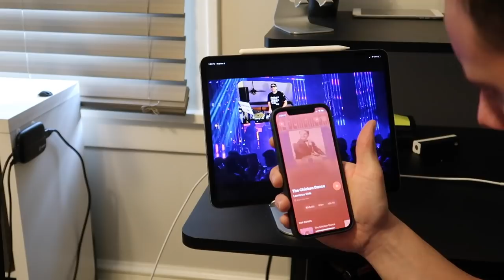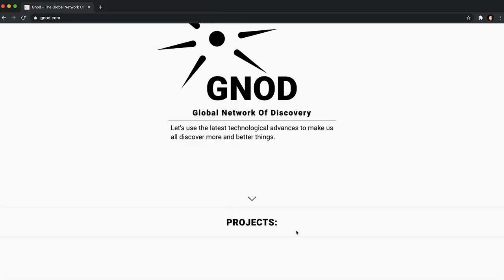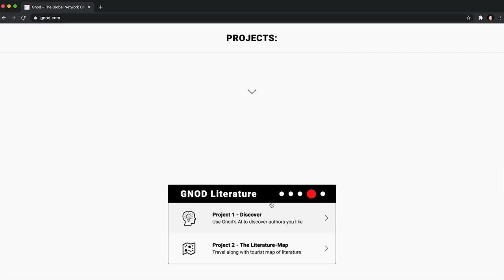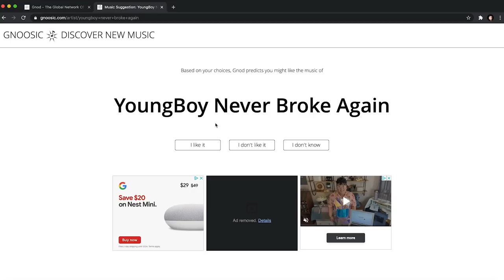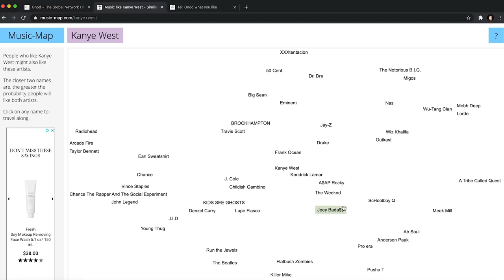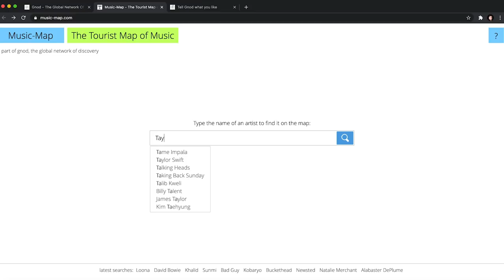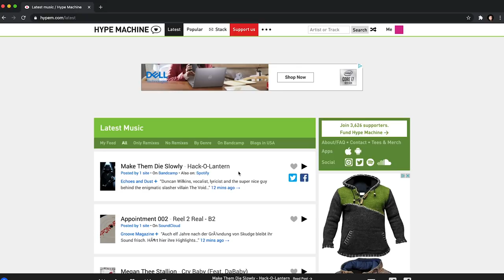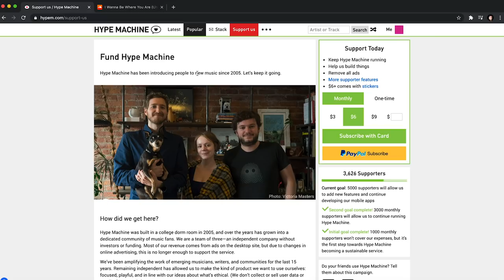The Best Way To Find New Music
The best way to find new music is in this video. Actually, there are a few best ways. As a DJ, I'm constantly searching for new music to play and in this video, I share all my secrets on how I find BANGERS.

⬇️ Everything I own to DJ and make videos: